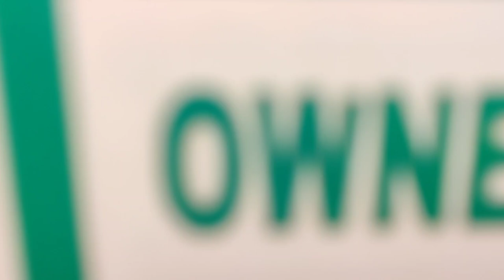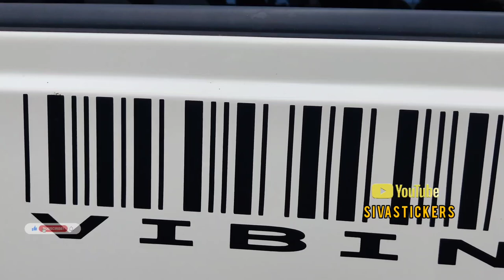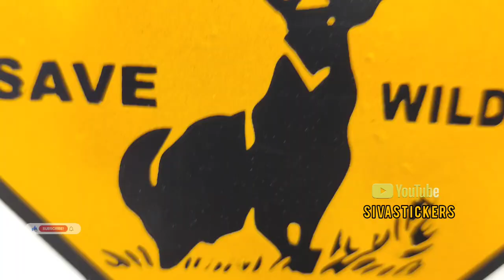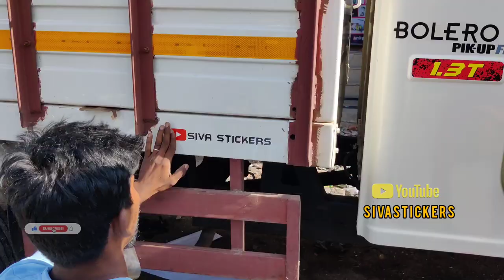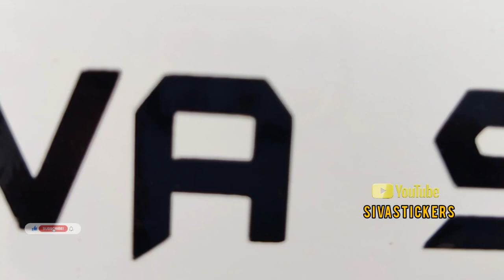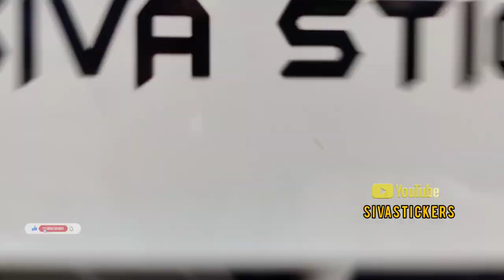pickup modified || siva stickers ||Tata ace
mobile